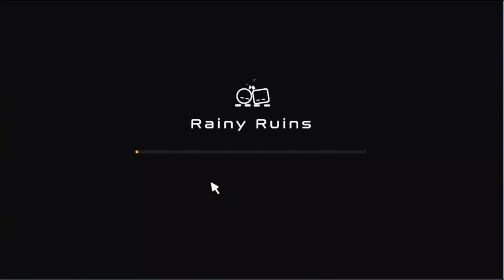BIPED RAINY RUINS GAMEPLAY | HD